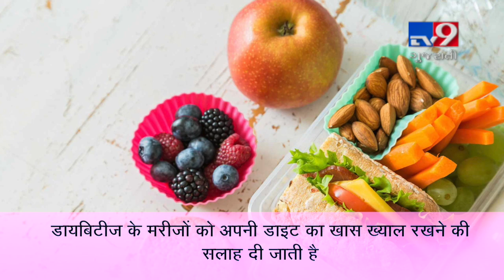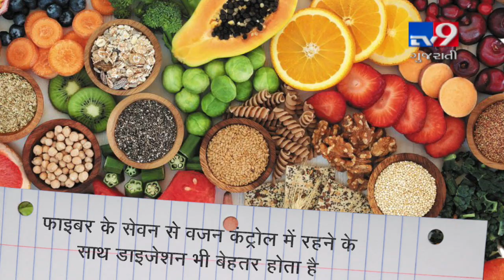Signs that indicate you are diabetic, easy steps to maintain your diabetes | TV9GujaratiNews